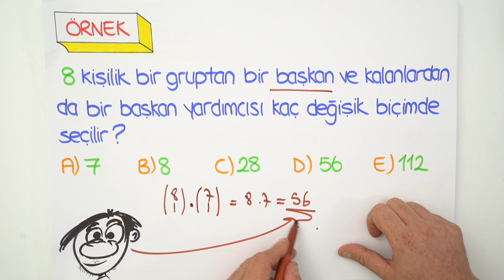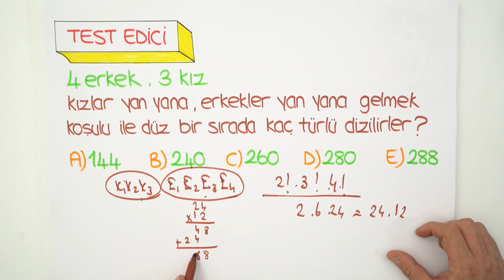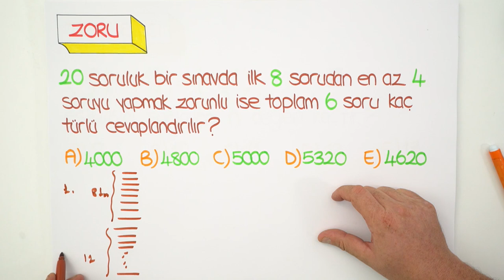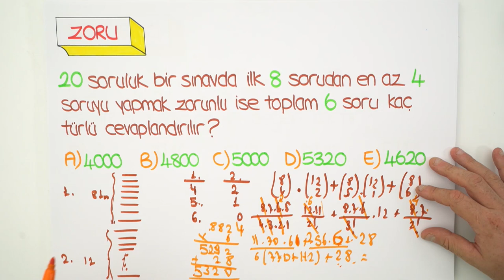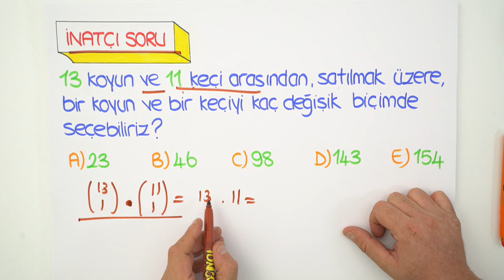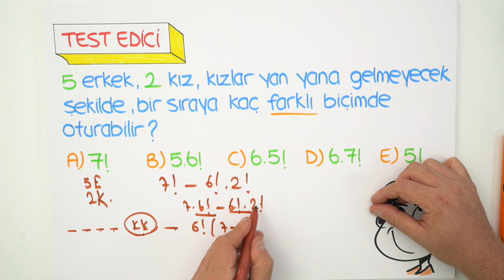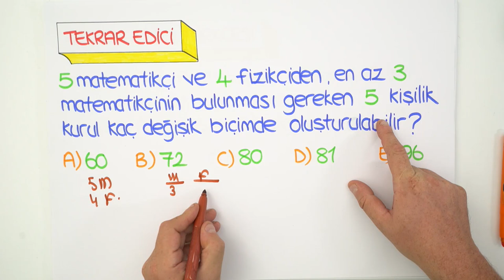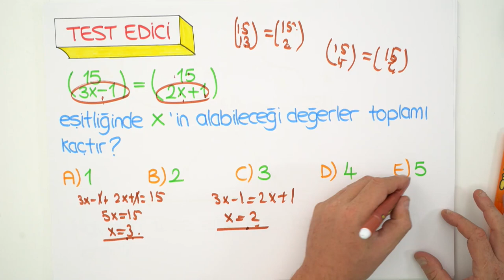10. Sınıf Matematik | Kombinasyon Soru Çözümü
10. Sınıf eylül ayı programını indirmek için buraya tıklayabilirsin
10.sınıflar! matematik dersinde ''Kombinasyon Soru Çözümü" ile konuyu yeni nesil sorular ve püf noktaları ile beraber pekiştiriyoruz. Sakın kaçırma!😊